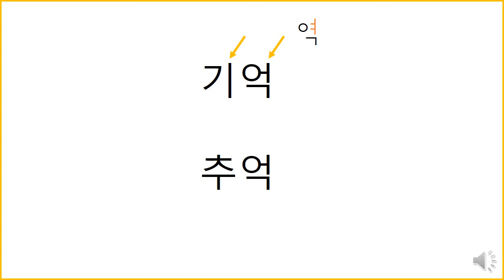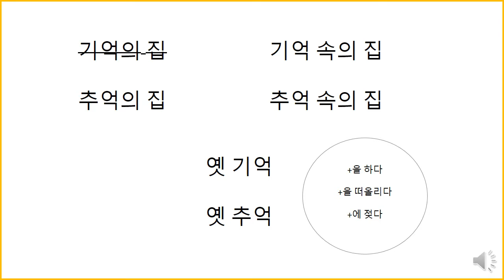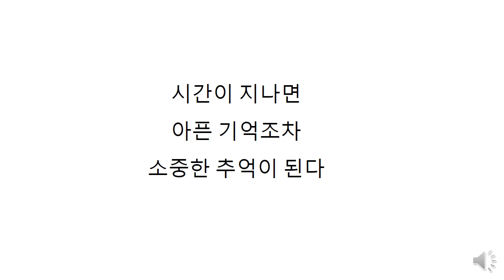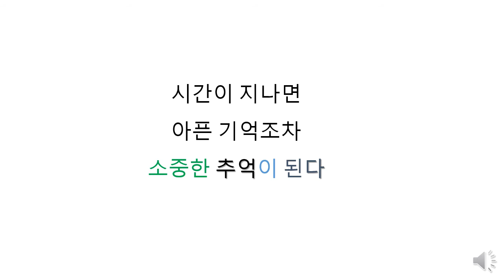[Learning Korean Language] Memory 기억과 추억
I hope you make lots of 추억 every day.

Check this youtube out on 기억 and  추억. It is for English learners but it can be a good Korean language textbook for English speakers! ^ ^